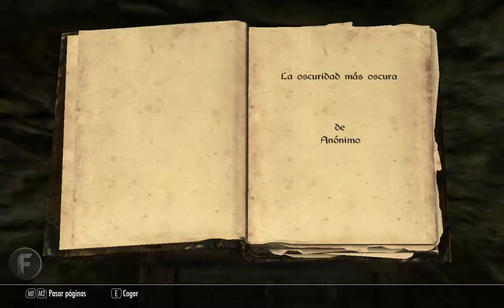SKYRIM: El que se duerme le toca vile